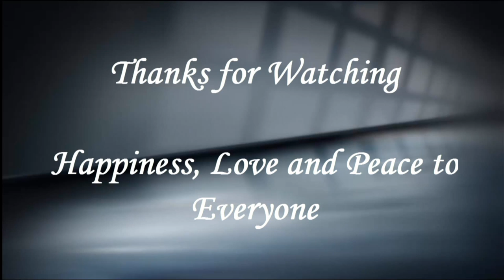Origami tutorial - Paper "Crane Letter / Envelope " with secret message - A4 sheet !